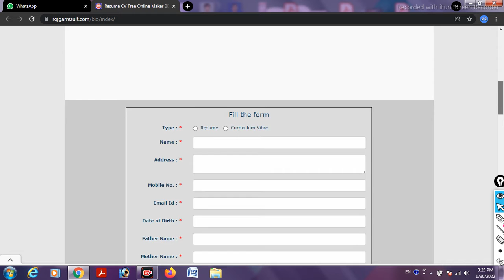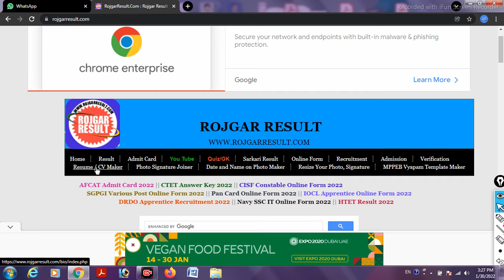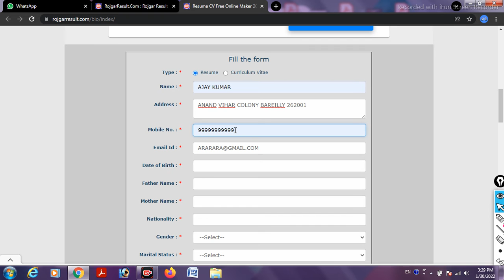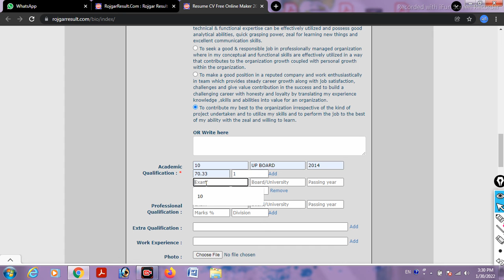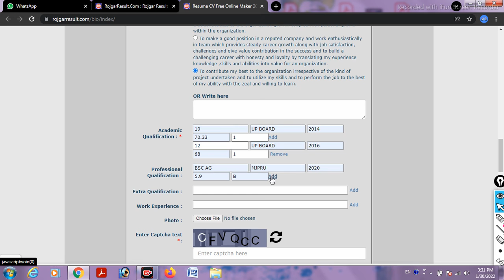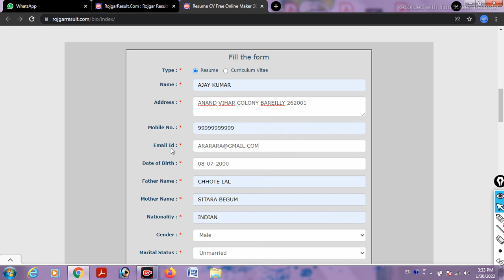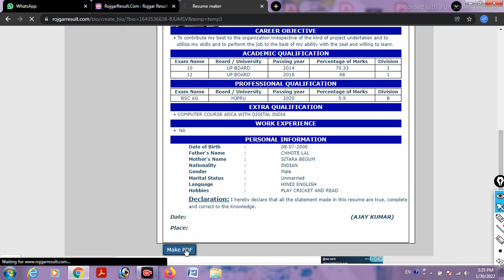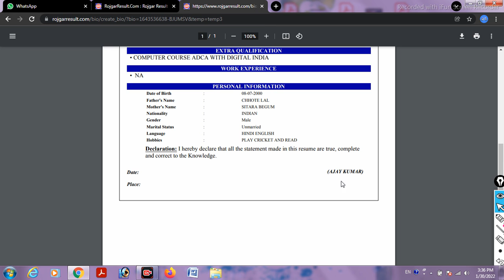Mobile se Resume kaise Banaye। Mobile se online resume kaise banaye। मोबाइल से Resume कैसे बनाएं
Online resume Kaise banaen,
Resume Kaise banaen,
Mobile se cv kaise banaye,
Mobile me resume kaise banaen,
Best resume kaise banaye mobile se,
Best resume maker app,
Cv kaise banaye mobile se,
Mobile me resume pdf kaise banaye
Mobile se online resume kaise banaen,
Mobile se resume kaise banaye-2022
Online resume kaise banaye mobile se,
How to make online resume from mobile,
Resume maker by mobile phone

mobile se online resume kaise banaye